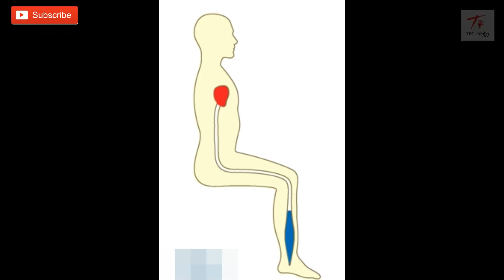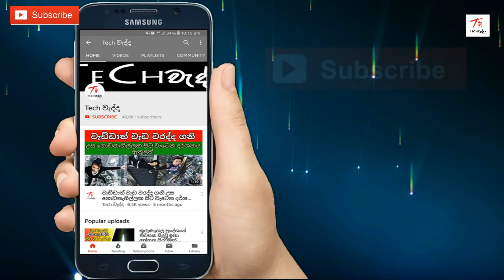ඉදගන්න එපා!!! | LIFE කතා